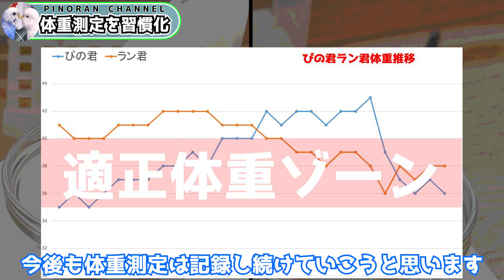インコの体重記録をして気付いた事。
愛鳥の日々の体重測定はとても大切です。
今まではその大切さに気付いてなくて測定してませんでしたが、この度始めました。今後も継続していこうと思います☆★

全てに返信が出来ませんがコメントは全部見ています、いつもありがとうございます☆★